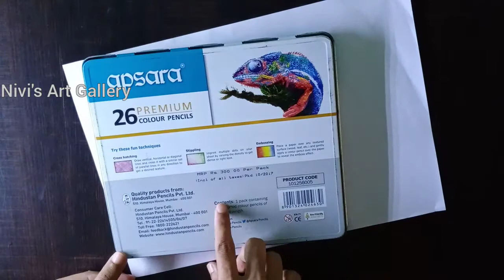Apsara color pencil review/ Tamil/ Nivi's Art Gallery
For orders ping me !!!
Surprise your loved ones with realistic Art ❤️🎁💝

MATERIALS USED
Apsara 26 color pencils
Cartridge paper a4